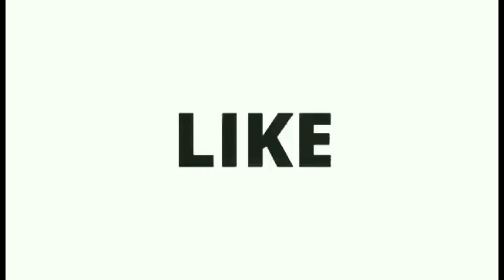Patch work blouse designs/Backneck blouse designs 2020/blouse back neck designs/blouse designs 2021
Welcome to Mass Fashion
Patch work blouse designs/Backneck blouse designs 2020/blouse back neck designs
mass fashion blouse cutting and stitching
mass fashion
mass fashion blouse designs
Patch work blouse designs 2020
Patch work blouse designs/Latest patch work blouse Designs 2020
blouse latest designs 2020/blouse designs for silk sarees back neck design/blouse cuttings
Beautiful Blouse Back Neck Designs/New Latest Blouse Design 2020/Latest Bridal Blouse Designs
New Latest Blouse Design 2020 | Beautiful Blouse Back Neck designs | Latest Bridal Blouse Designs